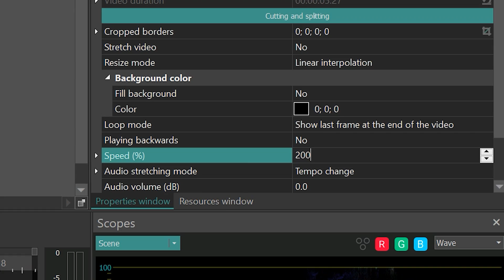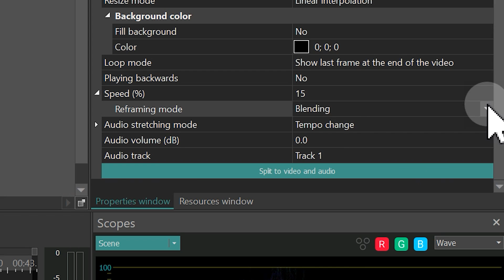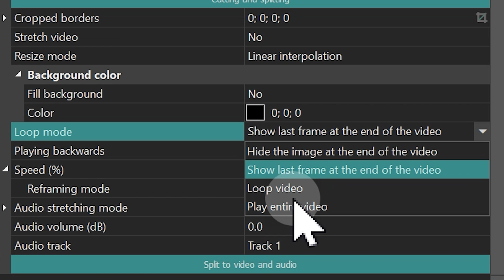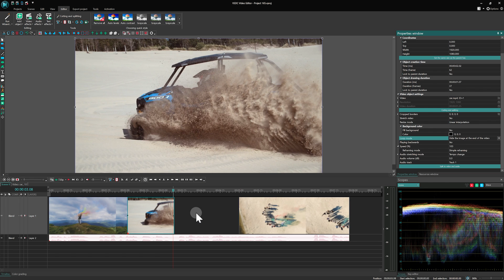How to Change Video Speed in VSDC Permanently, Gradually, or Based on File Duration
We get lots of questions about adjusting speed in VSDC, so we decided to cover most of them in this comprehensive guide. So, we'll walk you through some cool tricks on:

⚡0:00 – Intro
⚡0:11 – Changing the speed and constant speed adjustments;
⚡01:07 – Creating gradual speed shifts;
⚡02:21 – Fine-tuning based on object duration.

We appreciate hearing from you and are here to help you with any questions!